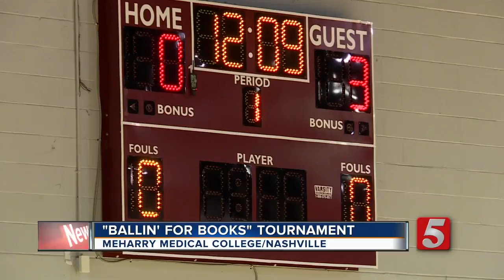3-On-3 Tourney Raises College Scholarship Funds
People laced up their sneakers to raise scholarship money for high school and future medical students in Nashville. On Saturday, a 3-on-3 basketball tournament called "Ballin' For Books" was held at Ross Gym at Meharry Medical College.